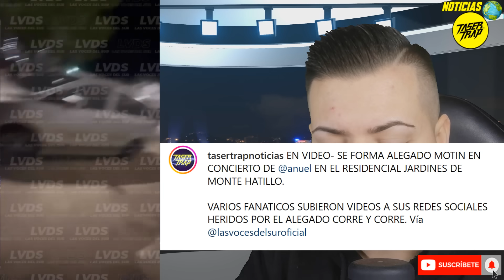POLICIA, CHOTA Y RATON! PROBLEMA EN SHOW DE ANUEL EN PUERTO RICO MONTE HATILLO, TIRAERA A ARCANGEL